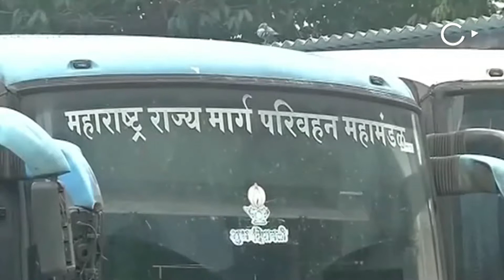MSRTC Strike Ends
Buses back on roads as MSRTC unions call off their strike following a Bombay High Court order